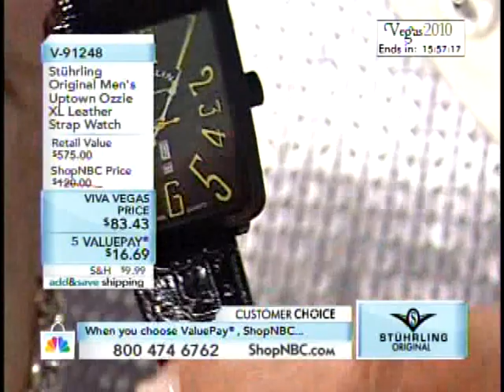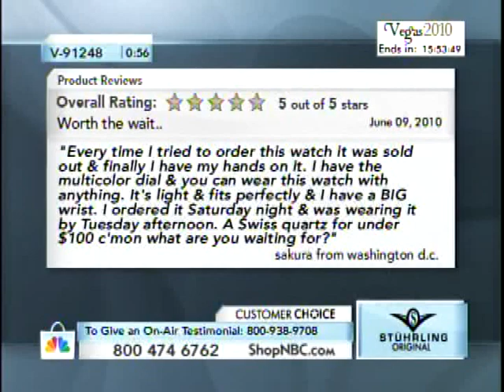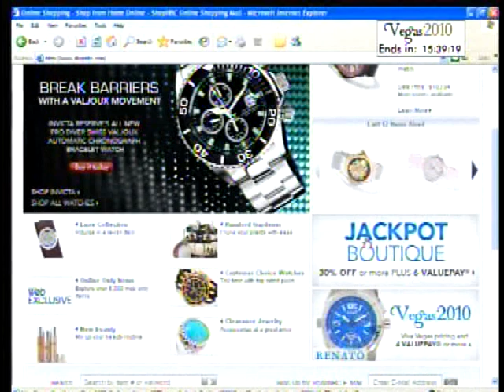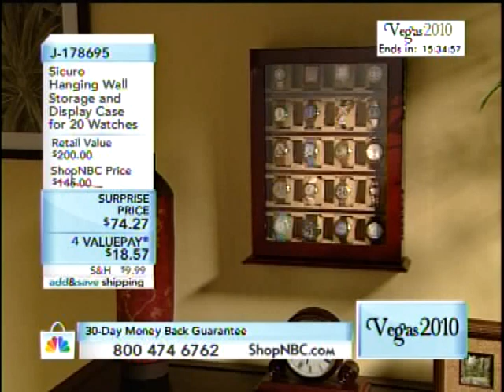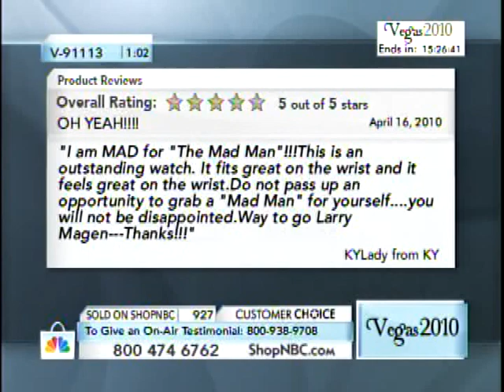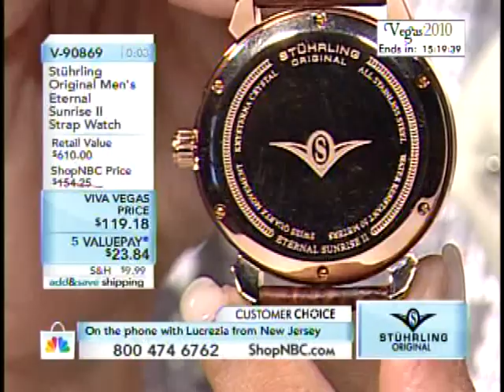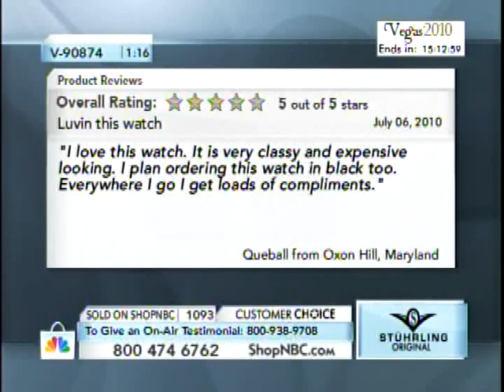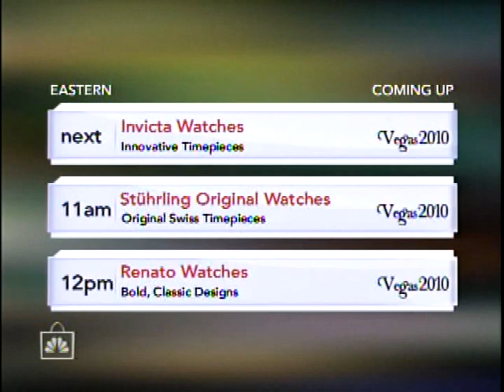ShopNBC 2010_07_25 Larry Magen with Kimberly Wells 8AM - Viva Vegas Event!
Stuhrling Original watches on ShopNBC with Kimberly Wells and Larry Magen on July 25th, 2010 at 8:00 AM (Eastern).

Kimberly is another fave of mine!  Her enthusiasm is infectious!